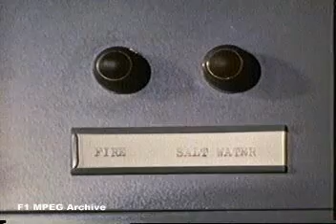Съемки с подводной лодки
Канал интересных и захватывающих роликов, приколов, аварии, мистика, курьёзов, казусных и забавных ситуаций, падений, неудач, будет много интересного. Всем Добра!